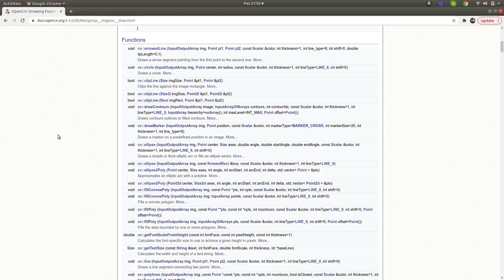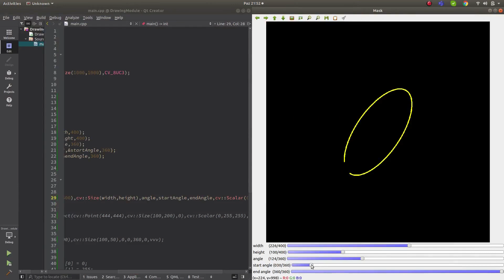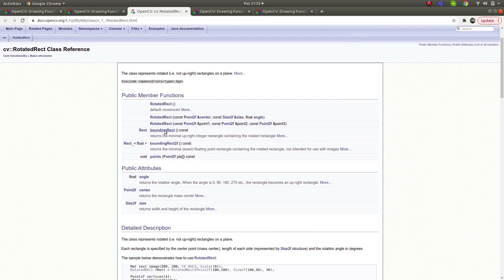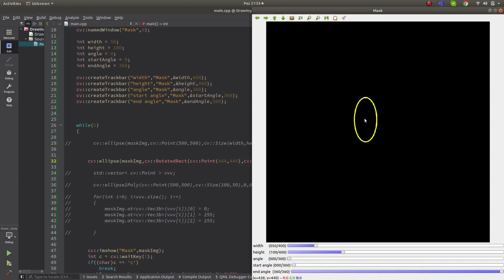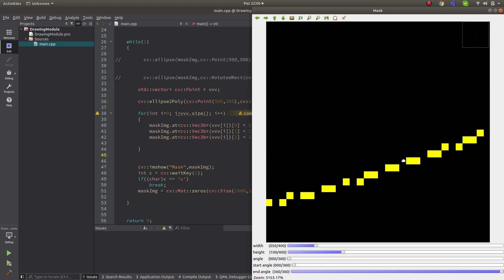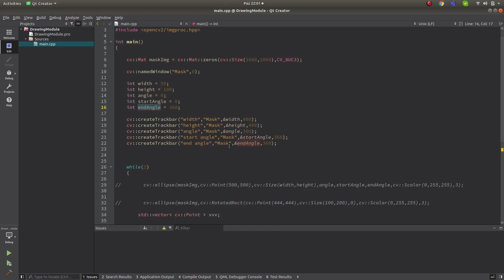OPENCV & C++ TUTORIAL - 9 | ellipse() - ellipse2Poly()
In this video, I talked about how to use opencv functions: cv::ellipse(),  ellipse2Poly().

If you see any mistake and and advice please comment.